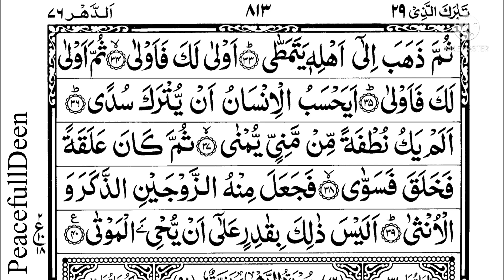Surah Al-Qiyama no.75(The Day of Resurrection) By Mufti Menk